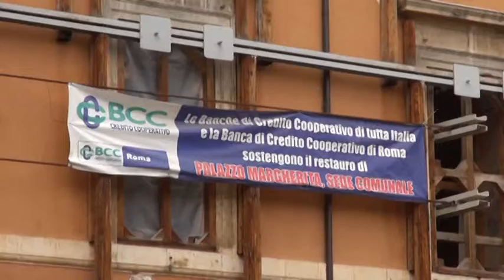L’Aquila. Entro due anni lavori finiti per Palazzo Margherita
A L’Aquila i lavori presso Palazzo Margherita termineranno entro due anni. Gli operai stanno lavorando all'interno. Sarà una restituzione - spiega il sindaco - fondamentale per quella porzione di città che dal punto di vista ideale è la più importante.